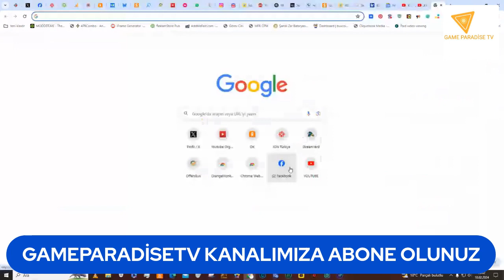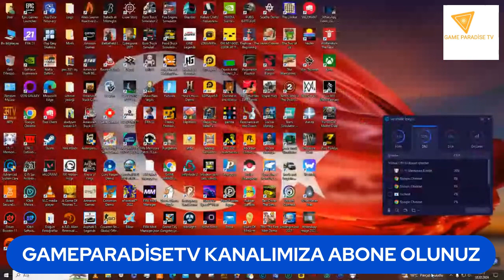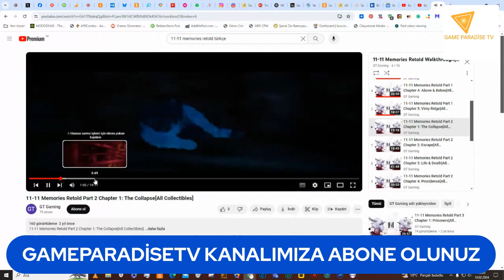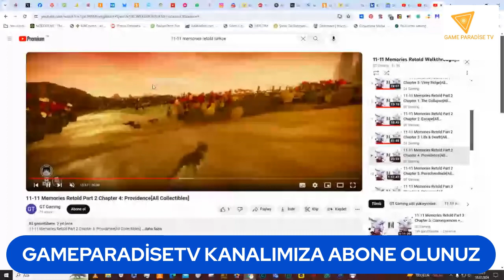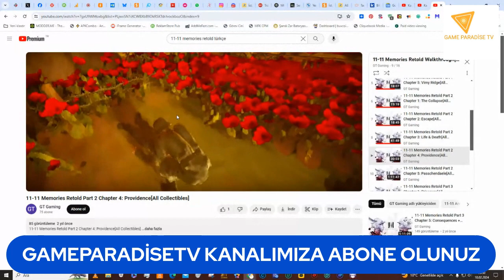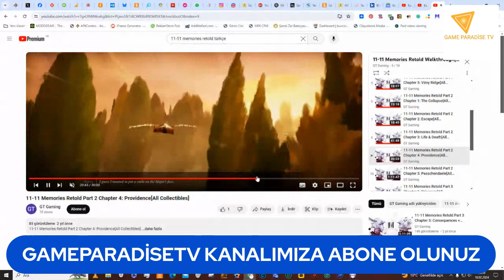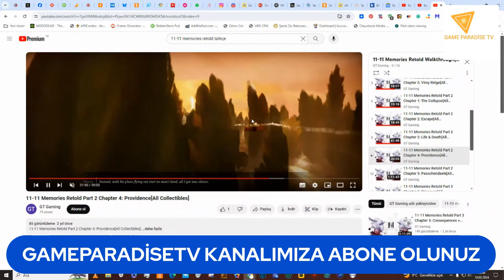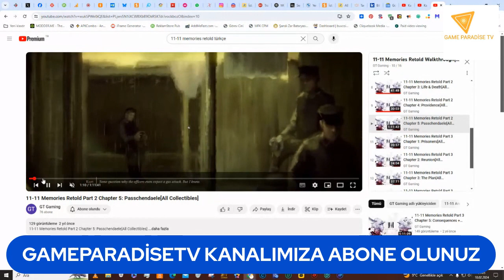10.02.2024 11-11 Memories Retold yenibölüm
BİLGİSAYAR,ANDROİD OYUNLARI OYNANAN BU KANALIMIZDA GÜZEL VAKİT GEÇİRİLİR 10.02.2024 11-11 Memories Retold yenibölüm